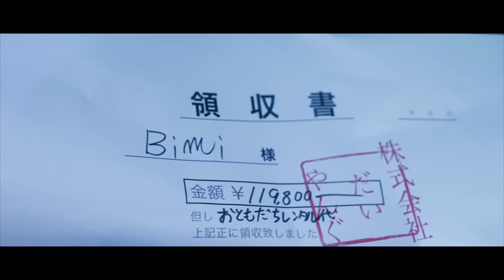【Music Video】Die young／Bimi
Bimi - 1st EP 「侵略者」

Written by Bimi
Prod. by DJ dip
Cast : Bimi,Yuuri Ota,Keito Tsuna
Directed by Cota Ono (Blatworks Film)
Dop & Edited by Go Ogata (Blatworks Film)
Styling : Tomohiro Iwata
Hair makeup : Shio Tanaka
Photography : Yoshimasa Matsunaga

Lyric
また飲みすぎて過ぎた時間　今何時？頭いてえ　まじもう飲まねえ　その場の雰囲気とかに流されたりはしねえ　ぜってえ　冷てえchaser で流し込む吐き気　ケムリくせえ口の中にタブレット　君はなんでか持っているラムネ　二、三粒で好きになるかもごめんね　軽々しく口にはする　重々しく病まれたらスルー　めんどいことはめんどいからさ　それ以上の期待は要らないからさ　酔いが覚め　もう飲まねえって気持ちがどこかに追い出され　また街繰り出してお前ら呼び出して今が楽しければそれでいいか

Die Young  過去を振り返ったとこで今日は変わんないし

Die Young  全部知りたいと思うけど絶対無理だし

Die Young  君が見てる俺だって俺にはわかんないし

眠らずに今夜　悪酔う　Die Young

理解してます理解してます説教くさい御託並べる奴お前の中で出来た印象物差しで測って昔はこうだったとかガチでうぜえわみんな抱えてるdilemma正解とかねえから1sec毎にchanger updateできねえならお別れの選択emptyのmeter充填しなきゃrail out

こうでもしなきゃやってらんねえよ　少しはマシな道探す迷路　自分と向き合うため果てにゃ瞑想　陰謀論とかにハマり洗脳　人望欲しけりゃ金はまあ必要　病みすぎちまってる　痛みすぎちまってる　逃げ出すため今日も繰り出す

ネオンのあかり　喧騒の中に　幻想を語りに行く

普通ではない　感じたりしたい　身を委ね飛び立い

心地よい堕落　楽な気持ちの中に悲しみが一握り

めんどいことはめんどいからさ　それ以上の期待はいらないからまた街繰り出しお前ら連れ出し過ち繰り返して自分に酔うのさ